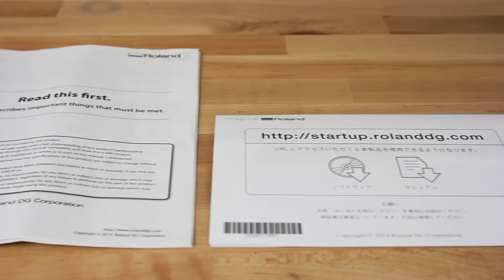ARM-10 Out of the Box: Unboxing Your Printer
Part 1 of 5. This section will walk you through the unboxing of your monoFab ARM-10 Desktop 3D Printer. This video will cover what accessories will be included with your printer and the initial setup.